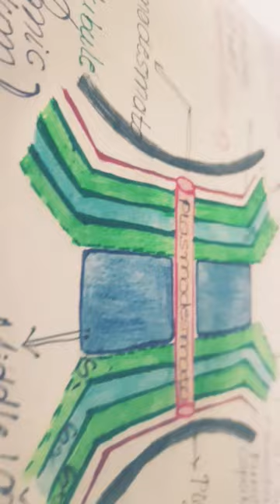LS of plant cell wall#biology